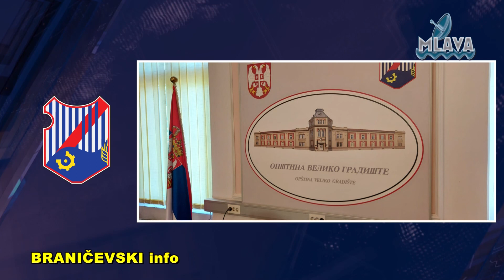Plan detaljne regulacije aerodroma Srebrno Jezero u Velikom Gradištu (RTV MLAVA 10.08.2020.)